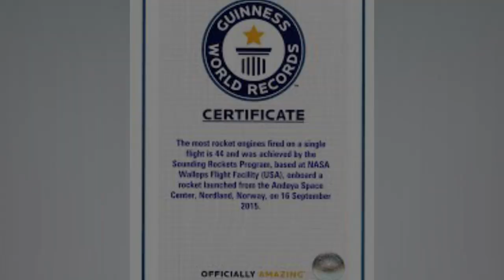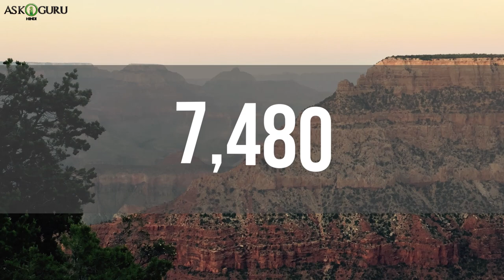THE MOST DEEPEST PLACES ON EARTH | THE MOST DEEPEST HOLE, SWIMMING POOLS, WELL, CAVE IN THE WORLD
THE MOST DEEPEST PLACES ON EARTH | THE MOST DEEPEST HOLE, SWIMMING POOLS, WELL, CAVE  IN THE WORLD - ASKIGURU

In this video we have shown the most deepest places on earth the most deepest hole, swimming pole, well, cave  in the world like:
1. Y-40 Deep Jay Pool
2. Great Guatemalan Sinkhole
3. Dragon Hole
4. Nongle sinkhole
5. Mir Mine
6. Lake Baikal
7. Veryovkina Cave
8. Jinping underground laboratory
9. Mponeng Gold Mine
10. Davidson Seamount
11. Challenger Deep
12. Kola Borehole
13. Z-44 Chayvo Well

deepest places on earth,